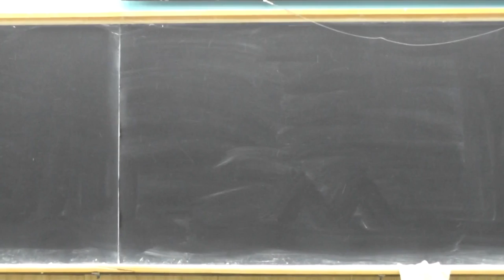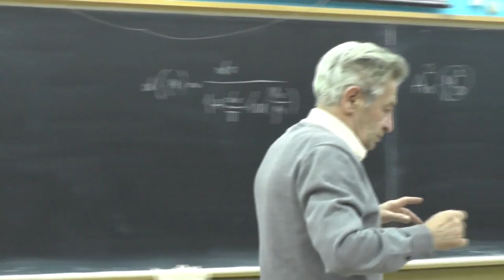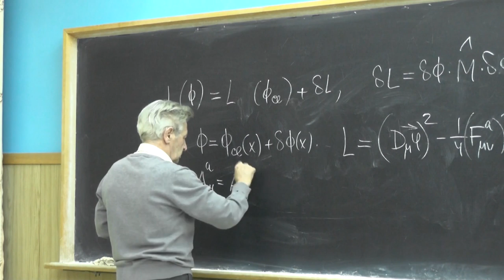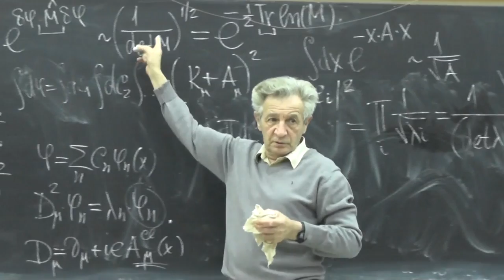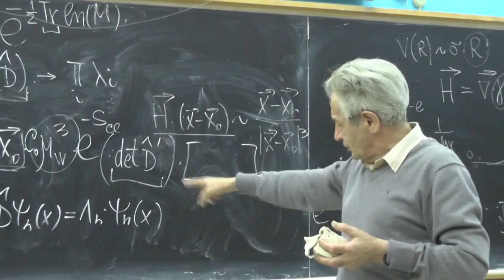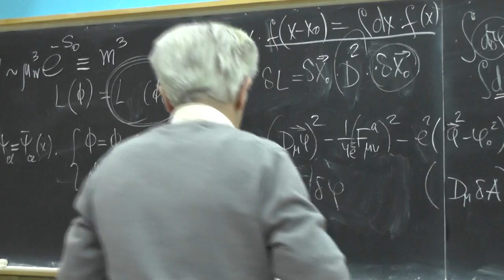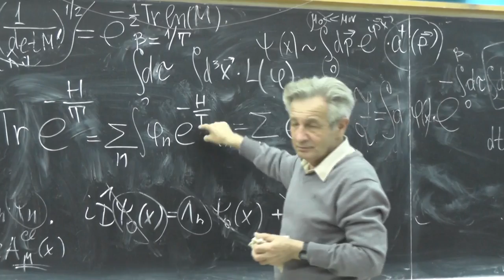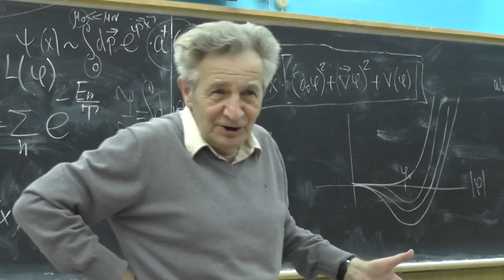Суперсимметрия в квантовой теории поля. Профессор В. Л. Черняк. Лекция 22.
Лекция № 22:
Магнитные монополи и трехмерные инстантоны. Газ монополей и антимонополей в пределе слабой связи. Эффект появления массы у "фотона" в чисто бозонной теории.
Эффекты от добавления фермионов (безмассовых) в 3D теорию Джорджи-Глэшоу. Поправки к производящему функционалу ("статсумме") в фоновом поле, квазиклассика в случае слабой связи. Особенности (зануление) в фермионных детерминантах, нулевые моды. Теоремы об индексе Коннеса(Connes), Атьи-Зингера (Atiyah–Singer) и др. Появление фермионном массы ("фотон" γ остается безмассовый, а фермионы стали массивными).
Суперсимметричное добавление фермионов в 3D теорию Джорджи-Глэшоу (анонс). Статсумма при ненулевой температуре T: условия периодичности полей, матцубаровские частоты. Дополнительный (квадратичный по скалярному полю) однопетлевой вклад в лагранжиан (вклад Киржница-Линде): фазовый переход при критической температуре, аналогия со сверхпроводниками второго рода (разрушение конденсации куперовских пар внутри абрикосовского вихря). Предел больших температур и теория возмущений, дебаевская плазма, разрушение конфаймента.